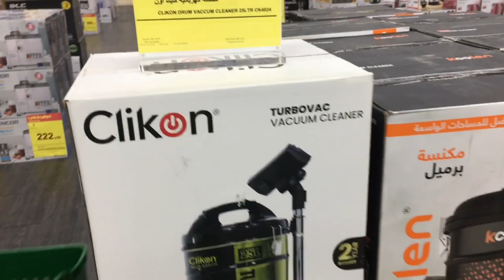Red Sauce Pasta Indian Style || @IndianMominSaudiArabia || Jeddah Vlogger